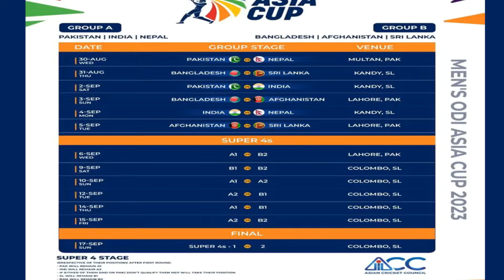Team India Squad For Asia Cup 2023 To Be Announced On This Date|Asia Cup 2023 Latest Updates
Team India Squad For Asia Cup 2023 To Be Announced On This Date|Asia Cup 2023 Latest Updates|Filmy Poster